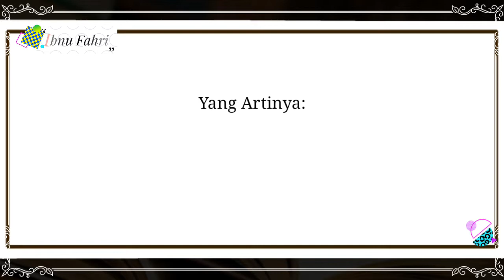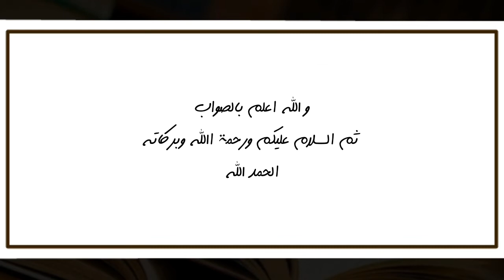DOA AGAR BISA ISTIQAMAH TAAT KEPADA ALLAH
ini adalah doa agar kita bisa selalu istiqomah taat kepada Allah SWT